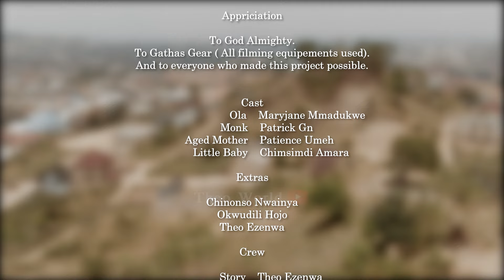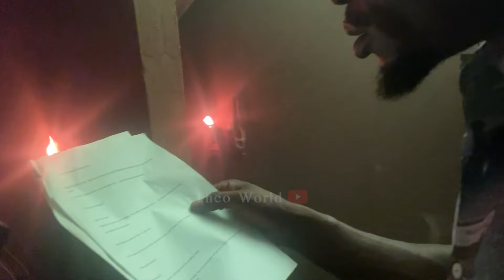Clock ⏰ _ Journey Of life || Time keeper and the monk (Full Story)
There lived a girl who had a unique gift. She could manipulate time. While she appeared to be an ordinary child in every way, her ability to control time made her extraordinary.

Ola adventures with time began one morning when she stumbled upon a time keeper monk